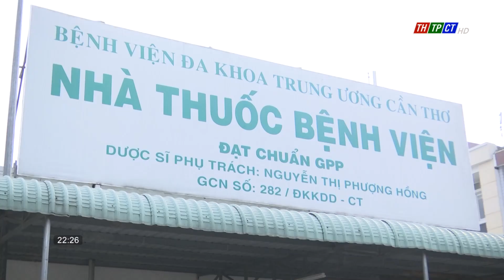5th thematic session of the National Assembly Standing Committee | Cần Thơ News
On the morning of August 12, the National Assembly Standing Committee convened a thematic session focused on the draft law on Amendments and Supplements to several articles of the Pharmacy Law.